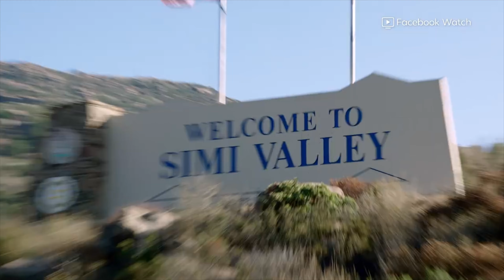Real Bros of Simi Valley interview * Jimmy Tatro & Christian Pierce * Pop Culture Weekly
Kyle McMahon interviews The Real Bros of Simi Valley creators / stars / writers Jimmy Tatro and Christian Pierce about their start, their success and everything you need to know about Season 3 on Facebook Watch.

Listen to the full episode of iHeart Radio's Pop Culture Weekly with Kyle McMahon (Episode #36)